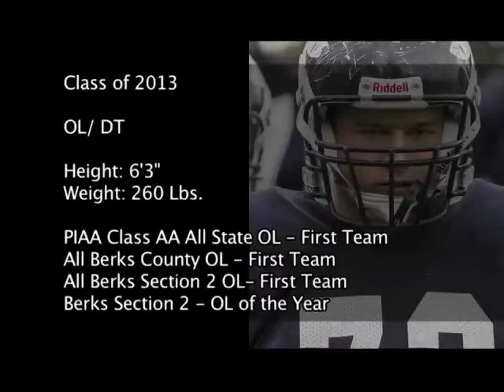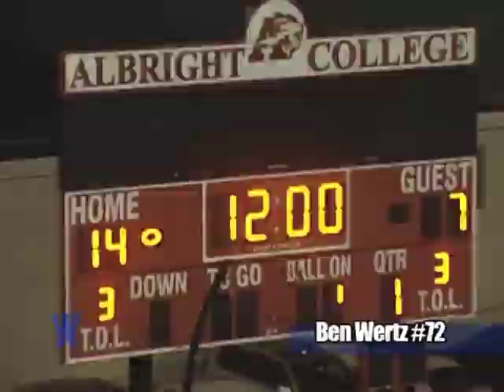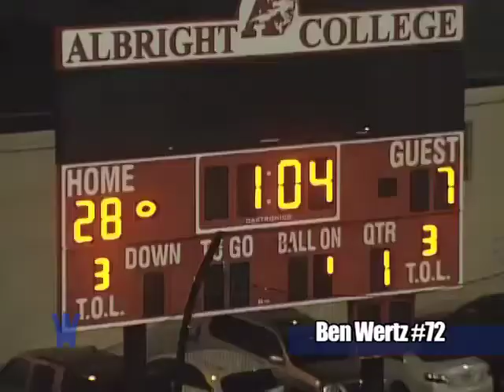Wyomissing vs Schuylkill Valley - 11/16/2012 - Ben Wertz #72 2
PIAA Class AA District 3 Semifinal
Ben Wertz #72
Blue/ White